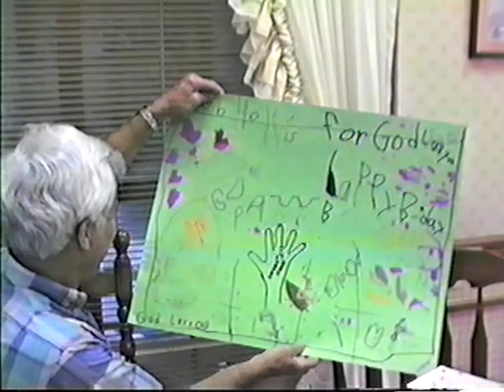more hollis stuff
grandpa miller surprize party
caleb on pac man